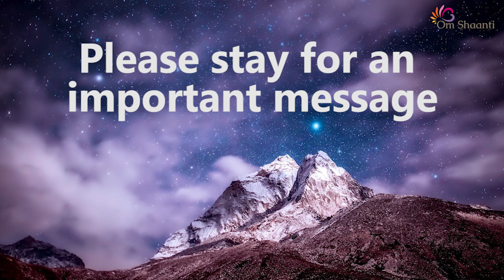PILGRIMAGE HOME Guided Meditation | True Self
Your monthly reminder of a fresh start, a blank canvas is here with this meditation of tranquil exploration of new beginnings.  It's a time to look beyond the world to find your way to your Self – to live with optimism, enthusiasm, honesty and independence. Inspired by the new moon in Sagittarius.  As always, there's plenty of time for reflection.  Find a comfortable position, and let’s begin this unique, multi-faceted meditation…

* UNFORTUNATELY I AM NO LONGER ABLE TO SWITCH END-ROLL ADS OFF *

or hit the 'THANKS' button above 🙏🏻 With gratitude

This meditation production is original.  Use of CC0 image, windchime recording and music; Licensed Bell Sample.